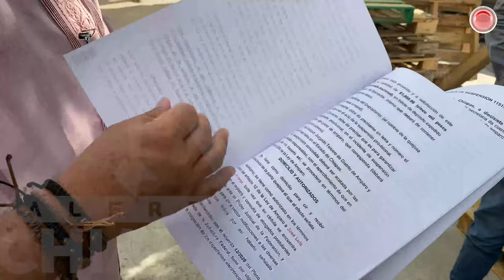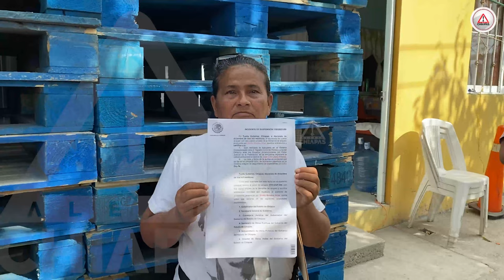Intentan desalojar a mujer por obra del Libramiento Norte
Una cuadrilla de trabajadores del Ayuntamiento de Tuxtla llegó dispuesta a cumplir el desalojo de la casa de doña Loida, que durante 19 años ha ocupado y que ante la próxima obra del doble paso vehicular del Libramiento Norte pretende derribar.